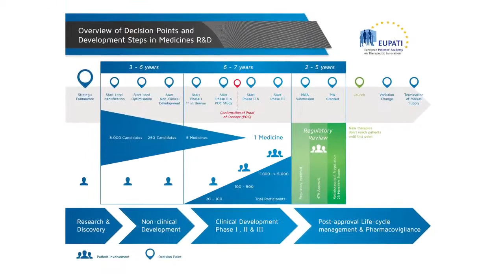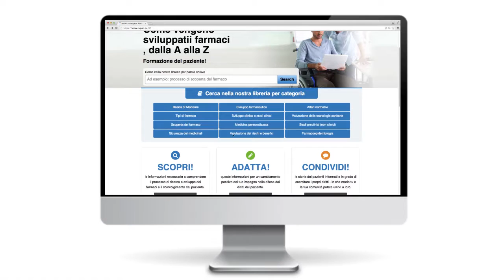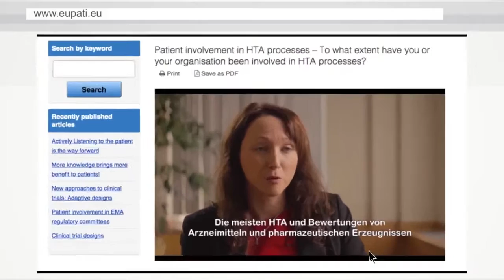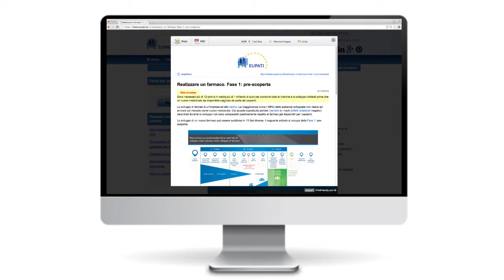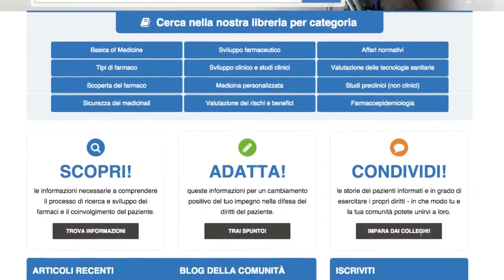Eupati toolbox per la ricerca e lo sviluppo dei farmaci